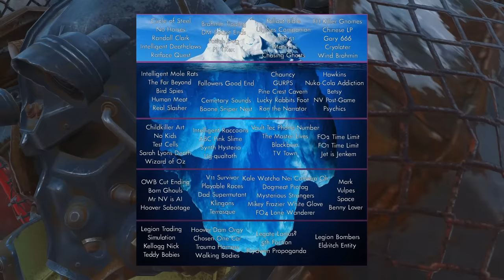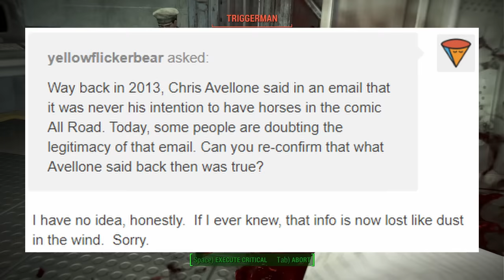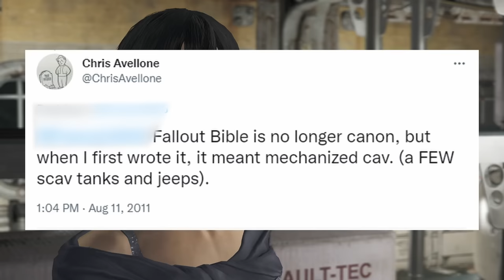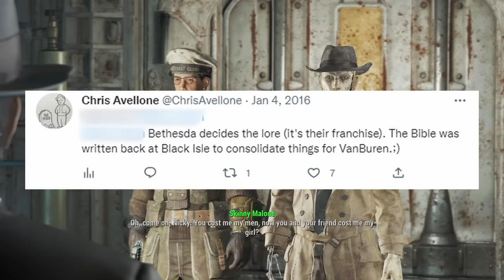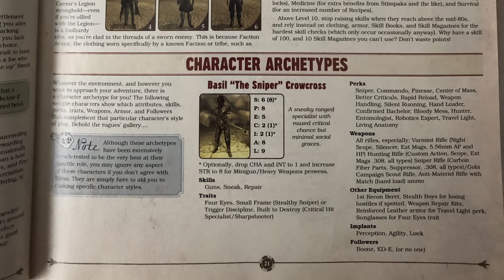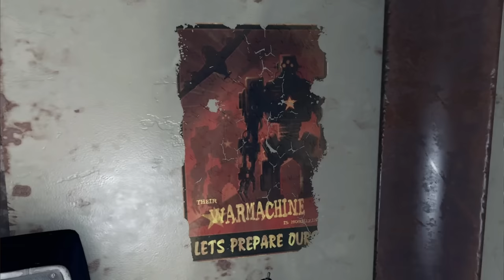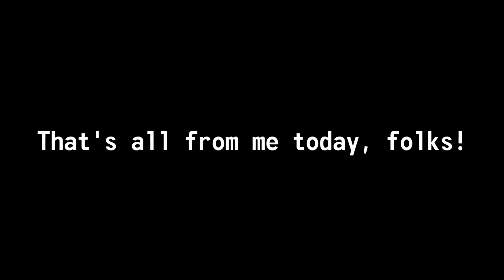Chasing Ghosts, Gary 666, and Deathclaw Intelligence | The Unhinged Fallout Iceberg TIER 1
I felt like starting the New Year off with a new iceberg series. Welcome to the Unhinged Fallout Iceberg. This iceberg goes over cut content, theories, behind the scenes developer commentary, and the likes. As this is only Tier 1, it might seem a little tame, but trust me, things will ramp up as the next tiers get released.

While the full iceberg has already been created, feel free to leave suggestions or things you think should be included, and I might be able to add them in later tiers.

Have a good rest of your day, and welcome to a new year of N_orte.

Cheers!